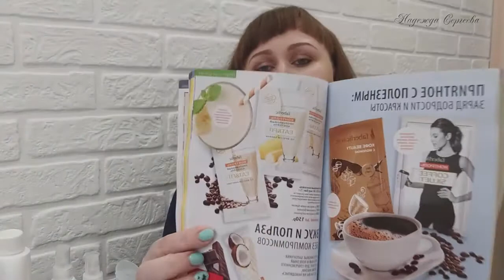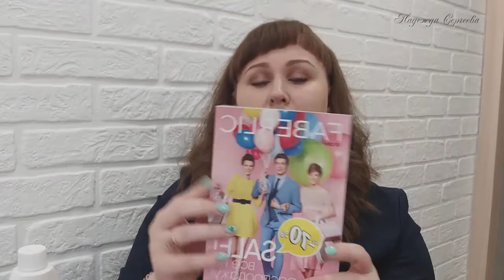Мои покупки Обзор заказа в интернет магазине Фаберлик Июнь 2019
Ты тоже хочешь научиться зарабатывать в интернете?
Ты тоже имеешь мечты, которые другим кажутся нереальными?
Ты мечтаешь купить дом на свои заработанные деньги. вместо ипотеки?
Тогда я думаю, мы с тобой чем то похожи.
Я приглашаю тебя стать моим партнером, в компании Фаберлик, в современном проекте "Партнер"

Мы команда интернет предпринимателей, обычных домохозяек, мамочек в декрете! И мы обучаем других, таких же как и мы - зарабатывать и быть независимыми ни от начальников, ни от будильников!